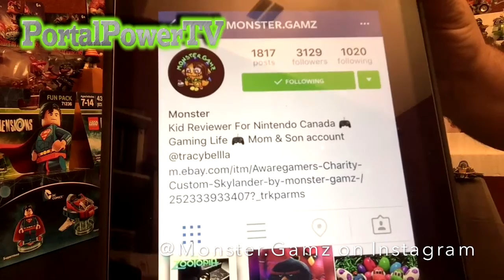Canadian Mail Call UNBOXING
I just love Mail Call and receiving packages in the mail. Don't You? I just got this package from my Instagram friends @monster.gamz and @traceybellla all the way from Canada.

There are some amazing custom Hex Skylander figures that I'd love to show you and also tell you about a special Auction up on eBay for Autism Awareness. Search "Aware Gamers" on eBay to find these items that will benefit Austism Awareness.

Special kudos to @Legendarycochinos24 on Instagram for her role in the Austism Awareness auction up on eBay. There are numerous other artists and participants, so be sure to check them all out.